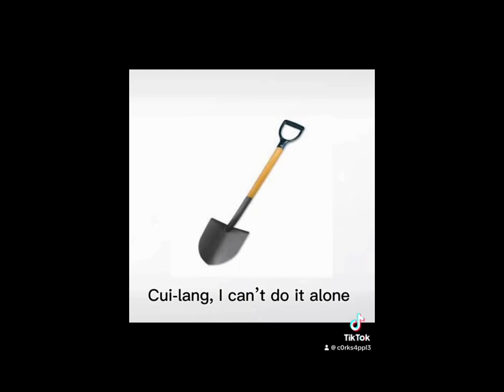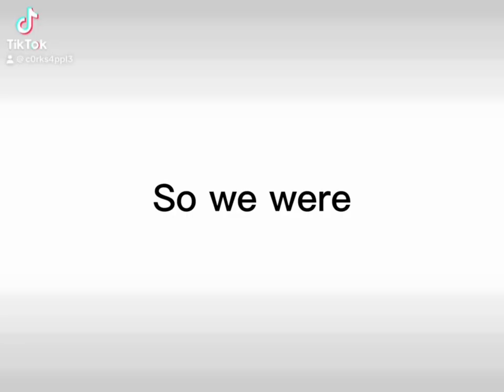Wushuang TikTok Compilation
Name: Wushuang
English Names: Peerless, Unparalleled, Unrivaled
Author: Meng Xi Shi, also wrote Thousand Autumns
- Thousand Autumns and Wushuang are in the same universe, but you don’t have to read Thousand Autumns to understand the plot of Wushuang
-The novel series has 2 manhua adaptations and an audio drama
Synopsis: In the third year of the Kaihuang era, as the Great Sui began to unfold between the fall of the Northern Dynasties and the rise of the glorious Tang Dynasty, Emperor Yang Jian created the House of Blades – an intelligence agency for strategies and conspiracies – in preparation to unify the world.

On a snowy night, a convoy of tribute from the Kingdom of Khotan was raided. Not one soul survived the attack. Feng Xiao, Second Commandant of the House of Blades, was ordered by the Emperor to investigate the matter in person.

On the distant border, a storm brewed as major forces gathered from all sides in Liugong town. The strong rubbed shoulders with the strong; the skilled crossed paths with the skilled.

Here, the ever-successful Second Commandant Feng ran into a wall for the first time – all because of a feeble Taoist priest with ailing health.

Some things would never be known if no fights were ever picked. Only through their skirmishes did Feng Xiao realise that this sick bastard seemed to have way more aliases and personas than he himself ever did